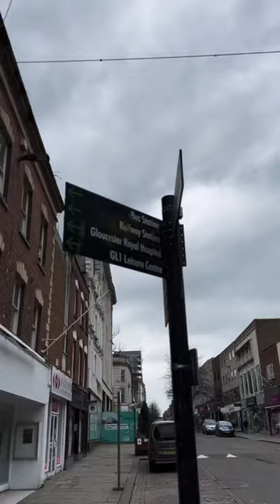Famous Gloucester Cathedral , a must visit place in England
✨ Step into the mesmerizing world of Gloucester Cathedral, where history meets breathtaking architecture. Originally founded in the 7th century as a minster dedicated to Saint Peter, it later evolved into a magnificent cathedral during the 16th century. Marvel at its iconic Cloisters and the awe-inspiring Great East Window. Dive into the rich heritage and royal connections that echo through its walls. 🏰✨ Paired with the nostalgic melodies of Bollywood’s golden era, this cinematic journey is a fusion of culture and beauty. Experience the magic of travel, cinema, and cinematography come alive amidst the tranquil splendor of Gloucester Cathedral. 🎥🎶